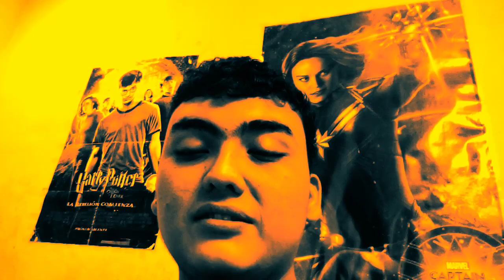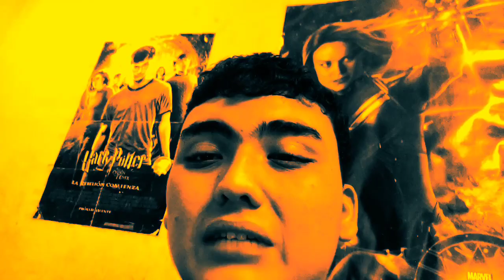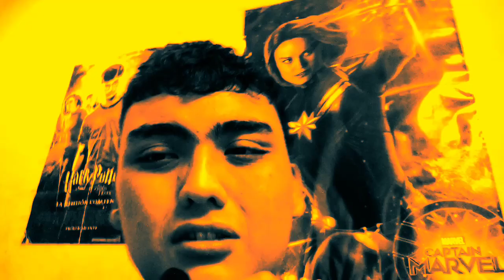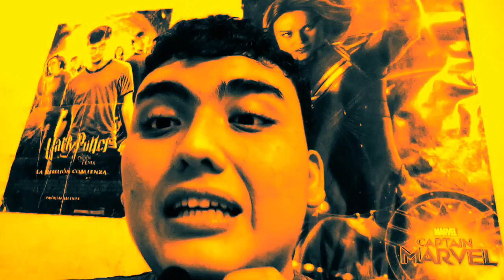una película de pasión por la música jazz los sueños la magia las fantasías y el verdadero amor 🎷🎩💖👫